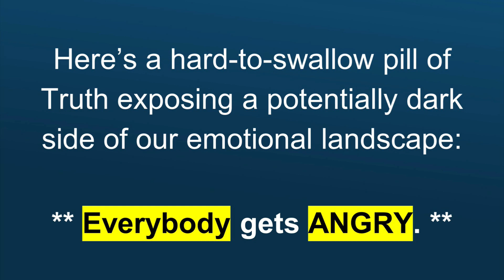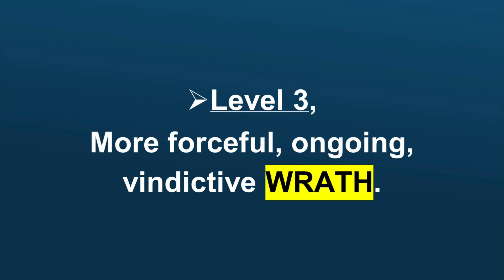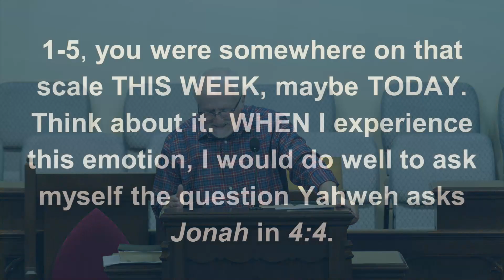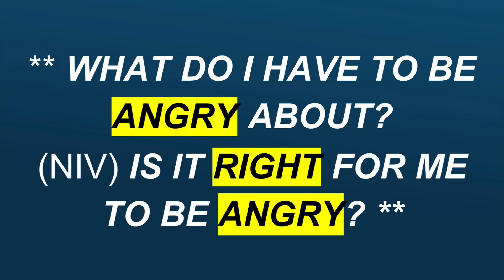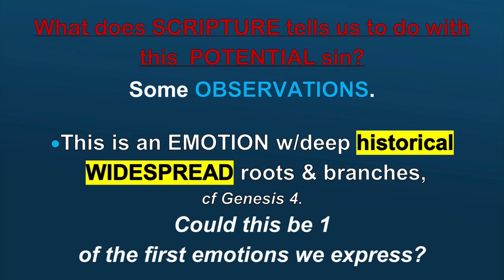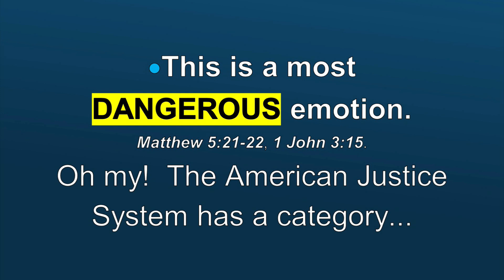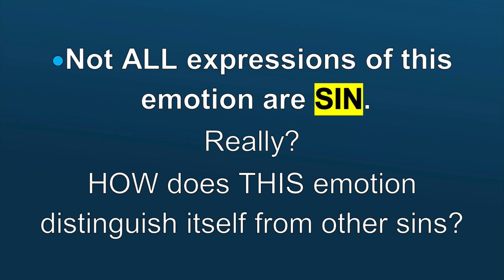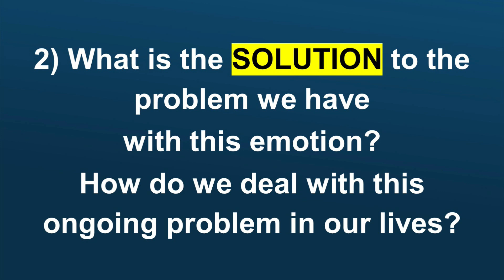Wednesday Bible Study - 3/20/2024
Dr. Steve Jussely
Jonah 4:1-11
Proverbs 22:24-25
Defusing When YOU'RE daBomb - Part 1